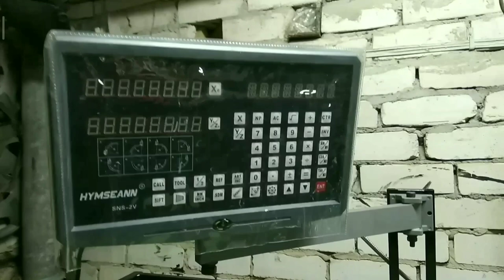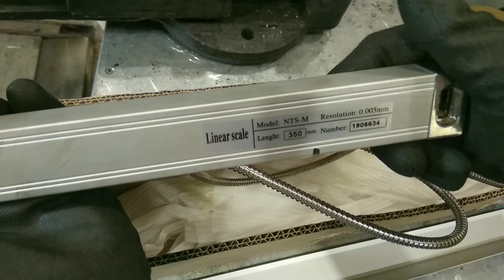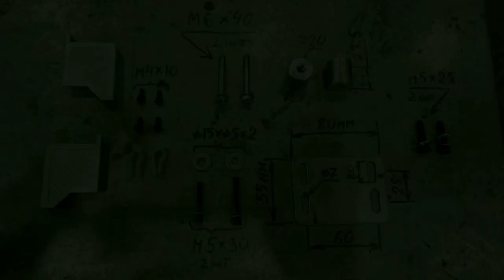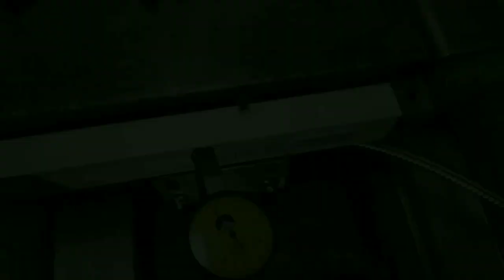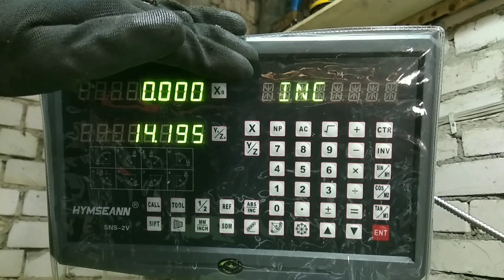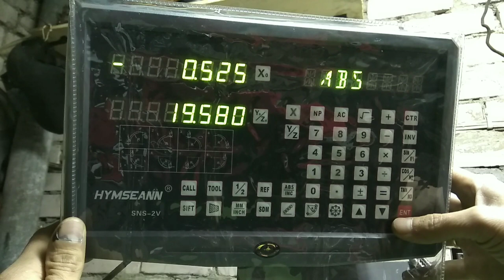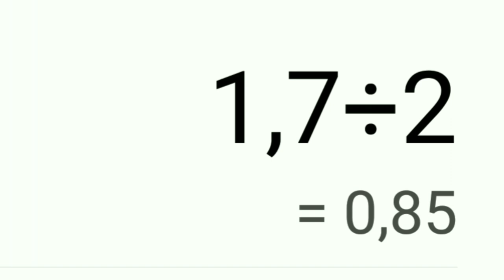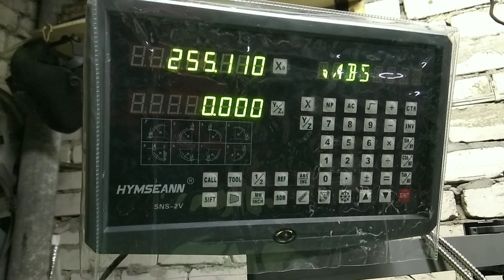Инструкция Как установить Устройство Цифровой Индикации (УЦИ) на токарный станок 1к62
0:23 Установка блока УЦИ на передней бабке токарного станка.
1:08 Настройка блока УЦИ , первичная , до установки линеек.
1:15 Как пользоваться  УЦИ .
3:57 Обзор , комплектация цифровой линейки для УЦИ.
5:58 Установка цифровой линейки на поперечную ось "X" подробная.
20:00 Настройка УЦИ для поперечной оси "X" токарного станка.
23:20 Установка цифровой линейки на продольную ось "Z" токарного станка.
29:47 Настройка УЦИ для поперечной оси "Z" токарного станка.

28:00 значение 40.5мм это опечатка ! В моем случае правильное значение получилось 40.05мм .

Для токарного и для фрезерного станков ,специально выбирал чтобы УЦИ находилась на складе в Москве а не с Китая ехала. В добавок оказалось что при заказе ,включена доставка курьером до двери . Приехала за 4-ро суток. В день доставки позвонил курьер и уточнил удобное для меня время доставки.

На фрезерный тоже заказал  УЦИ , но с ЖК дисплеем. Как для меня , то на фрезерном лучше Контроллер с ЖК дисплеем.

      Какие преимущества вижу:

более информативная , т.к. в любом случае придется работать  по имеющимся  функциям.
( Сверление отверстий расположенных по диаметру ,по линии , по сетке ; послойное фрезерование скруглений )

С графическим отображением удобнее и легче воспринимается информация.